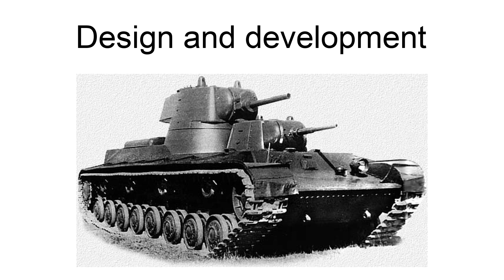Smk Tank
The SMK was an armored vehicle prototype developed by the Soviet Union prior to the Second World War. It was named after Sergei Mironovich Kirov, a Communist Party official assassinated in 1934. The SMK was discovered and classified by German intelligence as the T-35C, leading to the misunderstanding that the T-35 took part in the Winter War.Only one was built and after a trial showing the downsides of its weight and size against the KV tank and brief use in the war with Finland, the project was dropped.